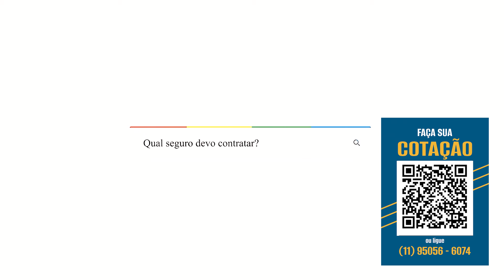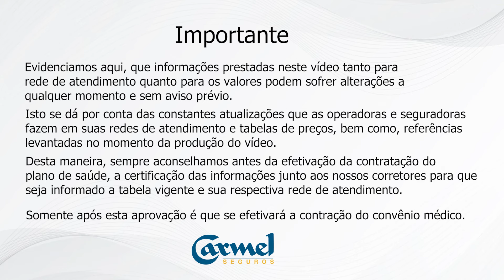Convênio médico da Med-Tour é um bom Plano de Saúde?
Olá, amigos da Carmel Seguros! Hoje, temos um vídeo muito especial para vocês. Vamos responder à pergunta: 'Convênio médico da Med-Tour é um bom Plano de Saúde?'

Neste vídeo, vamos explorar a qualidade e os benefícios do convênio médico da Med-Tour. Vamos discutir sobre a cobertura, custos, benefícios e compartilhar experiências de usuários para ajudá-lo a tomar uma decisão informada.

Fique ligado para mais conteúdo sobre seguros de saúde, vida, previdência e planos odontológicos. Até a próxima!

O plano de saúde da Med-Tour nasceu em 25 de fevereiro de 1995, com o objetivo de unir a prevenção da saúde e o lazer, daí o nome "Med-Tour", que combina "Med" de medicina e "Tour" de turismo.

Atualmente, a Med-Tour conta com mais de 50 mil clientes distribuídos em Guarulhos, São Paulo e região metropolitana. O plano oferece mais de 700 pontos de atendimento, garantindo uma assistência à saúde de qualidade e eficiência de forma humanizada.

A Med-Tour oferece diferentes opções de planos, dependendo da área geográfica de atendimento. O Plano de Saúde Rubi Plus é exclusivo para o município de Guarulhos. Já o Plano de Saúde Esmeralda Plus é voltado para o município de São Paulo, Capital. E o Plano de Saúde Ônix Premium e Ônix+ abrangem tanto Guarulhos quanto São Paulo, capital.

A contratação do plano é feita através do contato com um corretor, que irá fornecer um formulário de dados para preenchimento juntamente com toda a documentação necessária. É importante ressaltar que é possível contratar planos empresariais a partir de 2 vidas, com no mínimo 1 titular com vínculo e 1 dependente.

O Plano de Saúde Med-Tour possui segmentação assistencial ambulatorial + hospitalar com obstetrícia, oferecendo uma ampla cobertura. O pagamento das mensalidades é feito através de boleto bancário emitido pela operadora, a partir da segunda mensalidade.